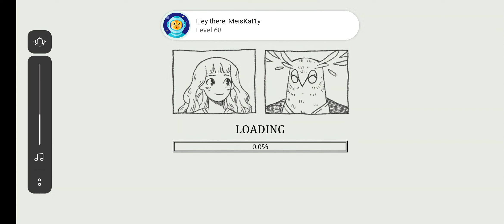When the Past was Around gameplay part 1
Love, moving on, letting go, and the joy and pain of everything in between.

When the Past was Around is an adventure point-and-click puzzle game about love, moving on, letting go, and the joy and pain of everything in between.

This is the story of Eda, a girl in her early 20s.
Like anyone in her age, she’s lost.
She lost her way in the journey to achieve her dreams.
She lost her way in the journey to find love.

That until she met The Owl.

The man that would help her burn her passion,
the man that would help her find the spark in a relationship,
and also the man that would teach her about heartbreak.

The game tells a bittersweet tale between a girl and her lover in a surreal world consisting of disjointed rooms from memories and time. With each gathered clue, solved puzzles, and unlocked door, the girl will find her way, unraveling the secrets between her and her lover, the secrets which she used to know.

Features:
- A picture speaks a thousand words.
  Experience the game’s story not through words nor dialogues but beautifully
  hand-drawn art created by famous Indonesian artist, Brigitta Rena.
- A short, sweet and whimsical journey.
  Explore a bittersweet tale between a girl and her lover in a surreal world
  consisting of disjointed rooms of memories and time.
- Personal and ubiquitous.
  a game about overcoming the past and finding the self.
- Solve brain-teasing puzzles.
  Various intriguing puzzles to solve and stories to uncover.
- Let the music guide you.
  Atmospheric violin music will accompany you from the peaceful days to the
  angstiest moments.